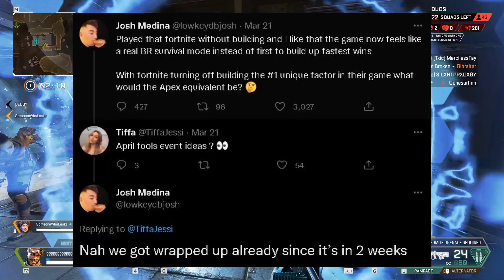Apex Warriors Event Has A Hidden Mode & New LTM Rotation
ffff